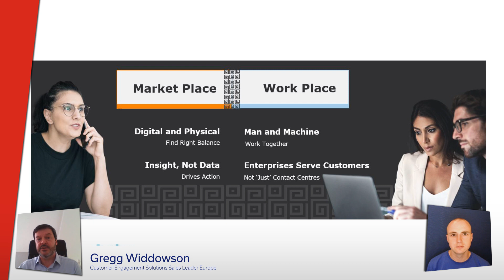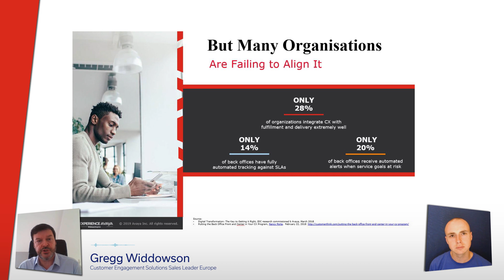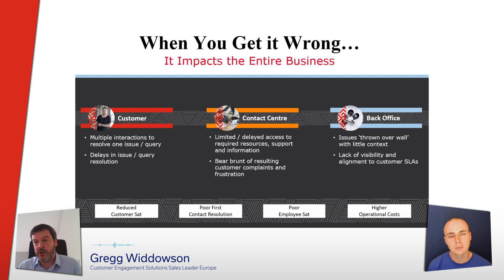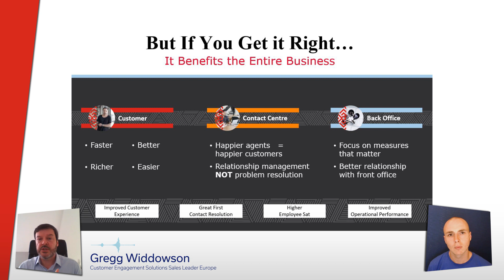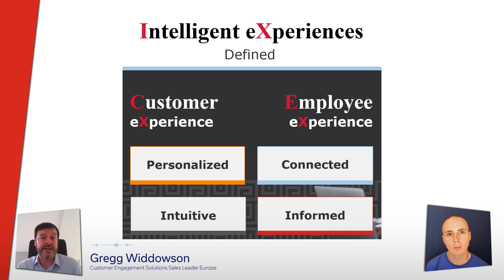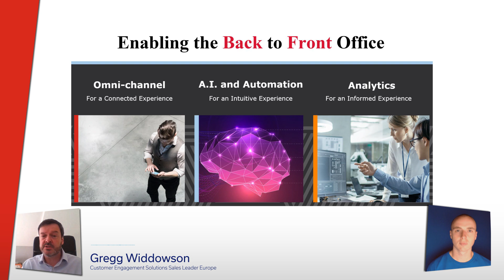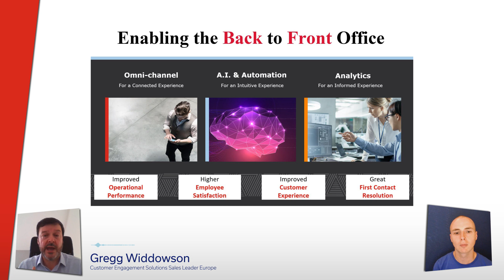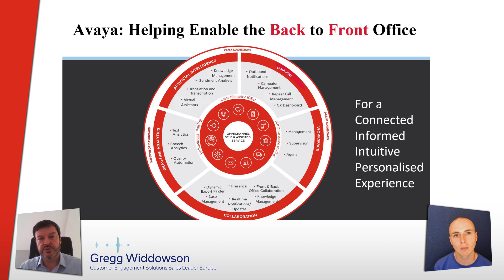The Back to Front Of Customer Experience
Avaya explains how uniting the entire enterprise provides the best customer experiences in this new webinar.

The latest UC Today webinar hears how Avaya's principle of providing holistic customer service can transform end customer's experiences of a business.

UC Today are revolutionising the webinar. Gone are the days of boring slide decks and bland presentations as we bring you interactive video conversations augmented with stunning visuals.

For too long the primary provision of customer service has been overly focused on customer facing, front end divisions within any business. Now as our understanding of customer experience provision has evolved more businesses are understanding that aligning all aspects, and departments, within any organisation is the key to providing truly great experiences for end customers. In this webinar Avaya explain why truly integrated customer experience provision is so important and how it can be achieved by using unified communication and collaboration solutions in conjunction with what we might consider more traditional contact centre platforms.

Key Takeaways

 • Find out why it is vital to connect all aspects of an organisation to provide truly great customer experiences, rather than just focusing on the contact centre

 • Appreciate the pitfalls if a business fails to align its different divisions, but also understand the benefits if organisations get it right

 • Understand how businesses go about logistically connecting different internal departments to provide a truly connected experience for their customers

 • Look at the role emerging technologies like artificial intelligence, machine learning and the internet of things play in connecting business divisions

 • Examine real world examples where connecting different business divisions has allowed an organisation to provide exceptional CX

In a world where customer experience provision is increasingly a key differentiating factor understanding how to stand out with exemplary service could be vital. This webinar will give you food for thought when examining the next generation of customer experience solutions.

Watch at your desk or from your mobile phone and get all the latest information on emerging areas of technology and thought leadership topics. UC Today are changing the traditional webinar to inform and educate in the most interesting way possible.

Rate, review, share on YouTube and join the conversation on LinkedIn, Twitter and email.

Presenter Patrick Watson with Gregg Widdowson, Customer Engagement Solution Sales Leader in Avaya Europe.